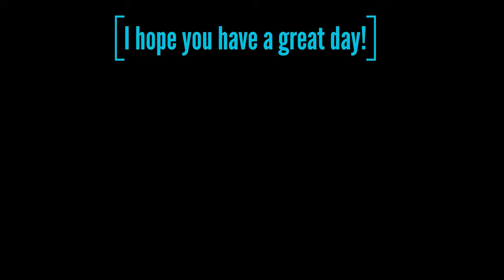Diving straight in to war - Helldivers 2 Gameplay - Part 1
Today we're Checking out Helldivers 2.
An incredible sci - fi shooter game,
where we literally get straight in to the action.
Come check it out with me!